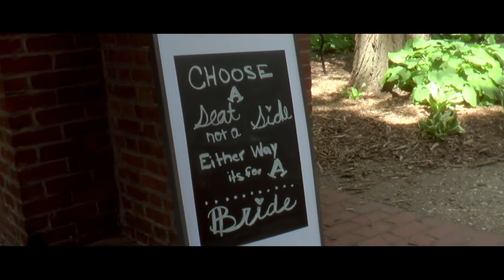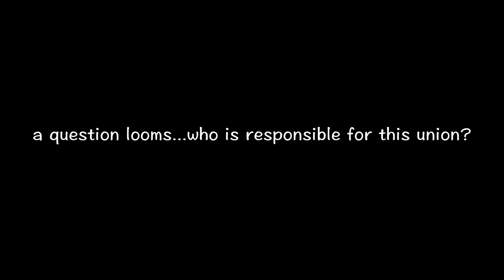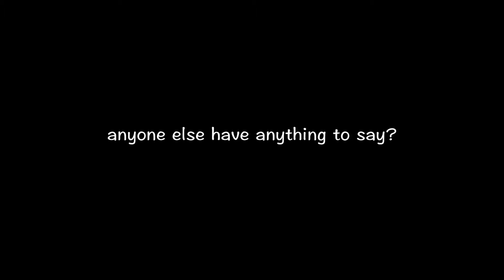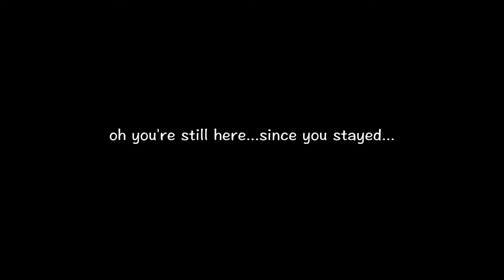logi & indi wedding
Congratulations Logi & Indi on a wonderful day!  May 15th, 2016.